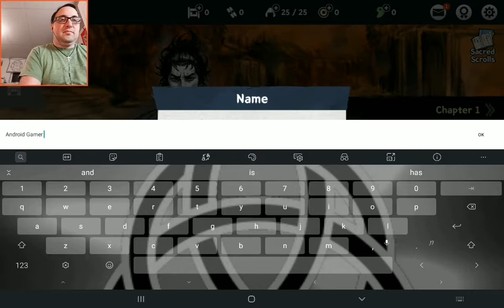I am Ronin: The Last Samurai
I must save my villages honor and find out who destroyed it.